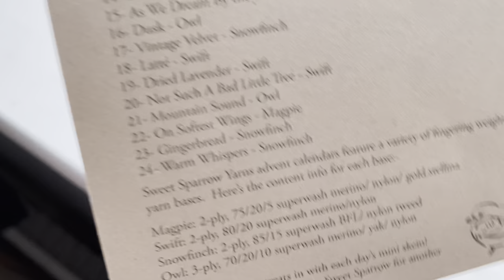Vlogmas 2021 - Day 1 - It Begins!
Behind the scenes of the Wooly Woolverine Podcast

December is my favourite time of year.  Come spend it with me :)

Advent Calendars
A Homespun House
Sweet Sparrow Yarns